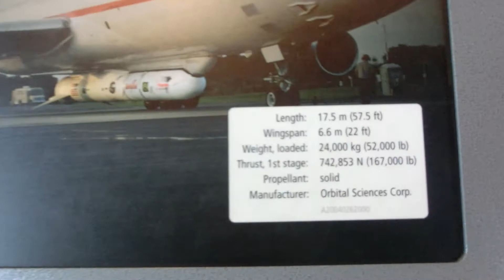Pegasus XK Satellite Launch Vehicle from an L 1011 Airplane Orbital Sciences Corp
National Air and Space Museum Udvar-Hazy Center
Smithsonian

CIMG8662 Pegasus XK Satellite Launch Vehicle  from an L 1011 Airplane Orbital Sciences Corp